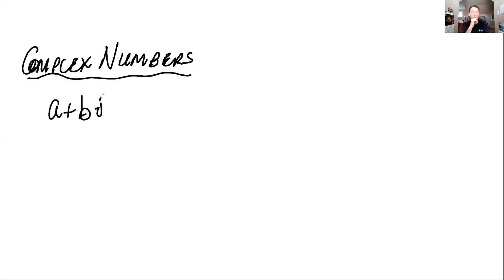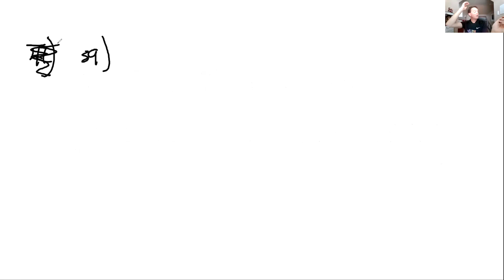Precalculus May 4 Complex Numbers